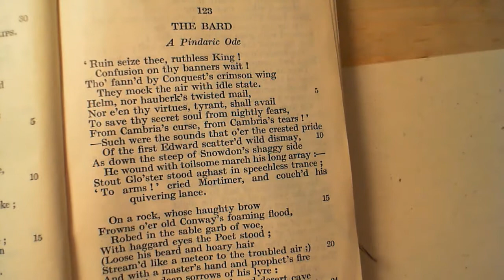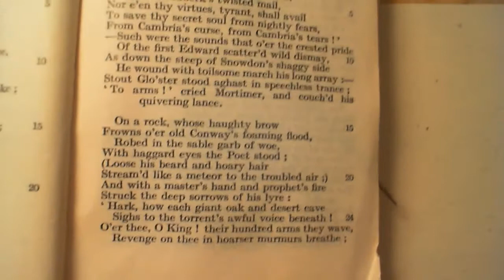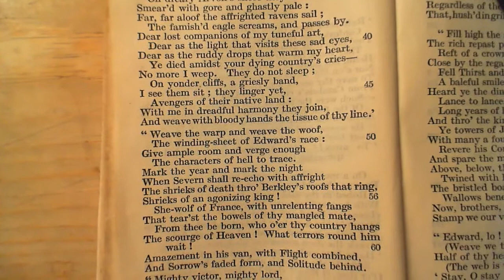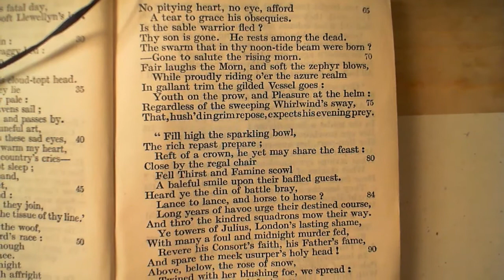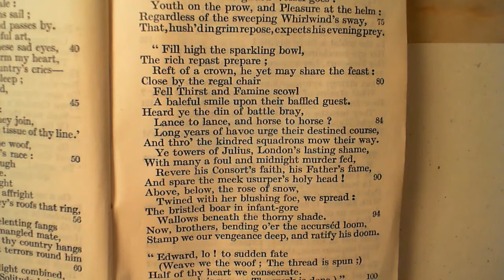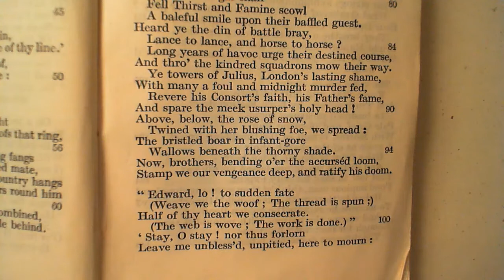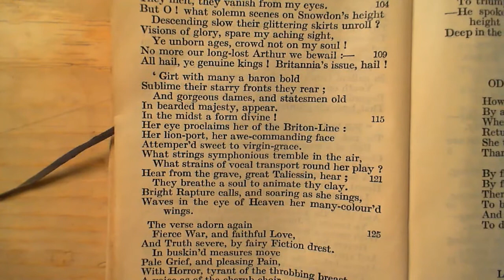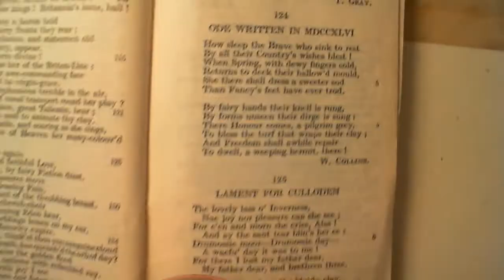The Bard - T. Gray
123 The Bard
The one-hundred and twenty-third poem in the collection. (* additional details below)

NOTES FROM THE BACK OF THE BOOK:

The Bard.: This Ode is founded on a fable that Edward I., after conquering Wales, put the native Poets to death. After lamenting his comrades (st. 2, 3) the Bard prophesies the fate of Edward II. and the conquests of Edward III. (4); his death and that of the Black Prince (5): of Richard II, with the wars of York and Lancaster, the murder of Henry VI. (the meek usurper), and of Edward V. and his brother (6). He turns to the glory and prosperity following the accession of the Tudors (7), through Elizabeth's reign (8): and concludes with a vision of the poetry of Shakespeare and Milton.

Glo'ster: Gilbert de Clare, son-in-law to Edward; Mortimer: one of the Lords Marchers of Wales.

Arvon: the shores of Carnarvonshire opposite Anglesey.

She-wolf: Isabel of France, adulterous Queen of Edward II.; Towers of Julius: the Tower of London, built in part, according to tradition, by Julius Caesar.

bristled boar: the badge of Richard III.

Half of thy heart: Queen Eleanor died soon after the conquest of Wales.

Arthur: Henry VII. named his eldest son thus, in deference to British feeling and legend.